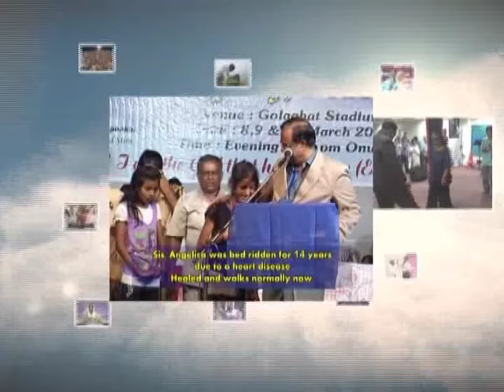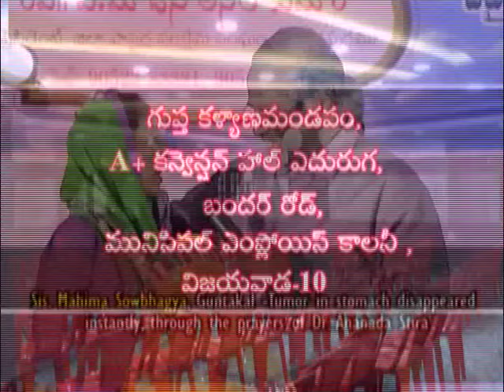God is your Everlasting Father | Dr Jane Joshua | Ministry Of Jesus | Subhavaartha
God loves us with an everlasting love. He guides you in all of your ways.
Watch this video of Ministry Of Jesus and stay blessed!!!